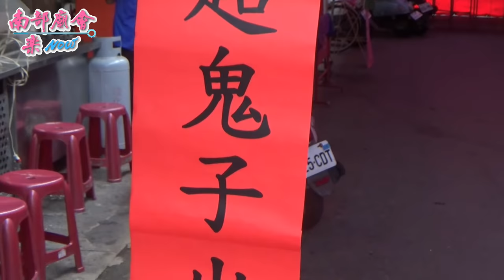中元普渡，疫情下，好兄弟也要防疫口罩是金紙做的喔！